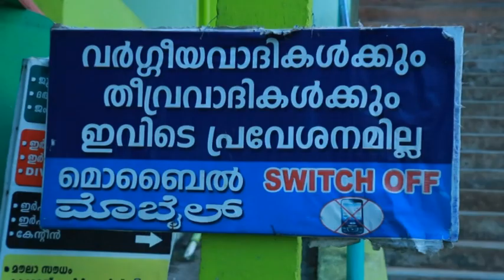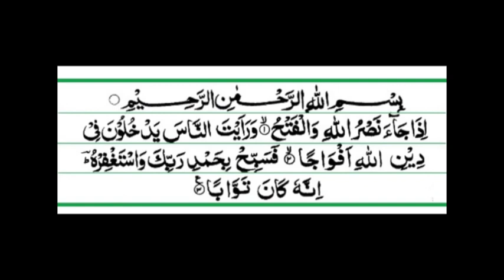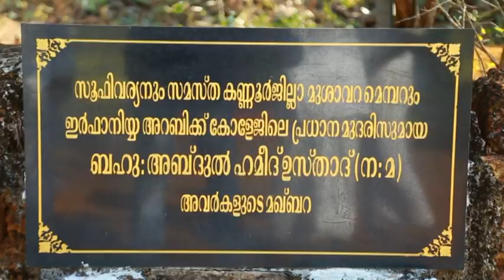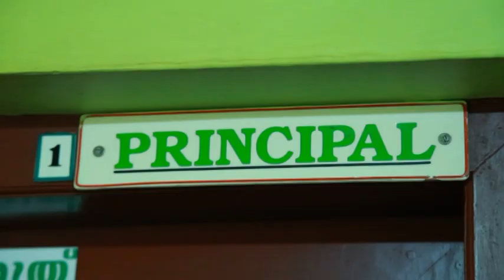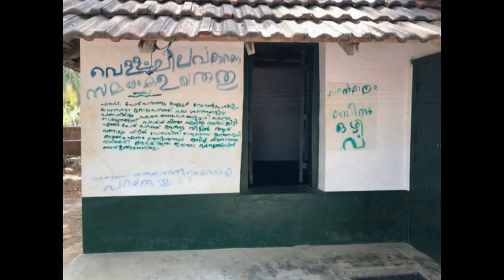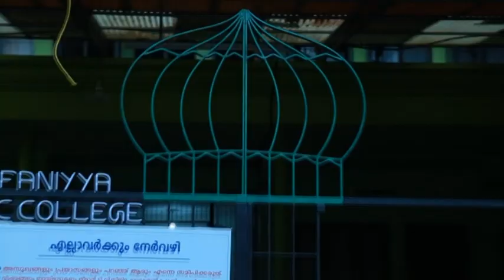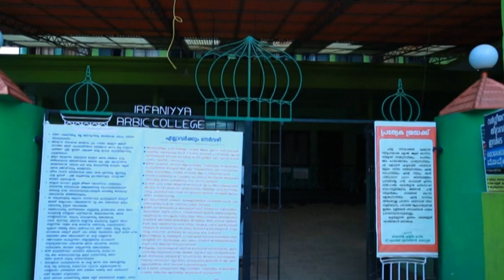Jamia Irfaniya Arabiya Documentary-1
Jamia Irfaniya Arabia Chapparappadav, Taliparamba,Kannur Dist.